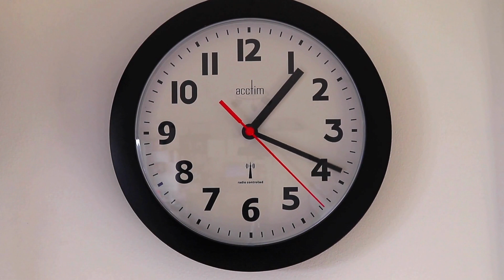"Sixty Second Lydia" (official video) by Uncle Funkbeard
Streaming everywhere!